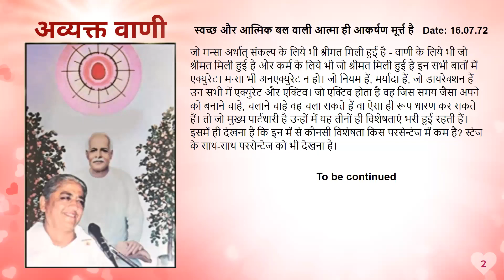Tamil February 15, 2023 Mohini Didi Hindi Series 15